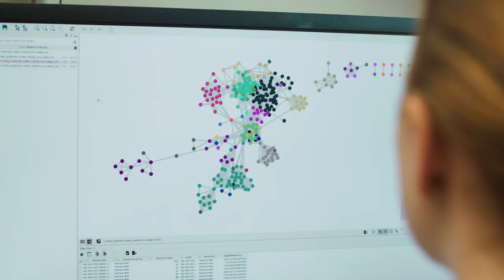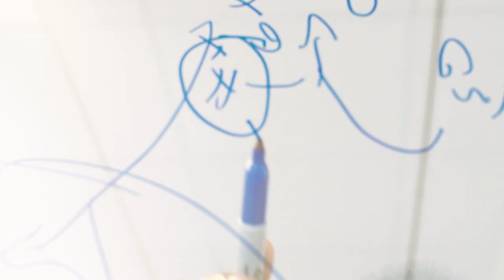Bold Science for Our Blue Planet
Bigelow Laboratory for Ocean Sciences is an independent, nonprofit research institute that studies the foundation of global ocean health and uses our discoveries to improve the future for all life on the planet. Learn more about our ocean discoveries, solutions, and inspiration at bigelow.org